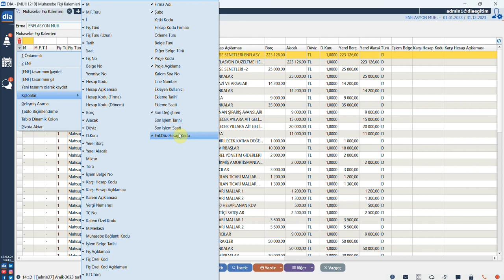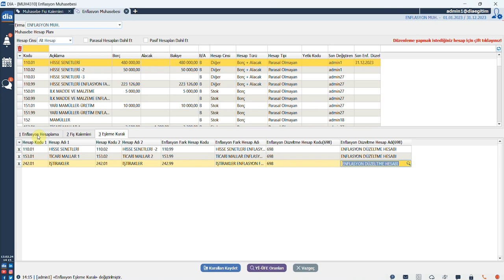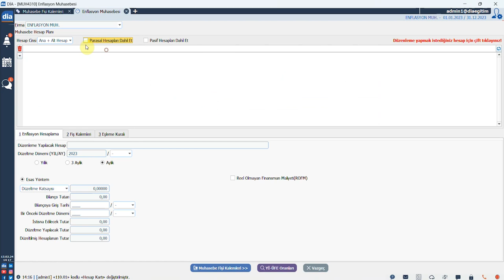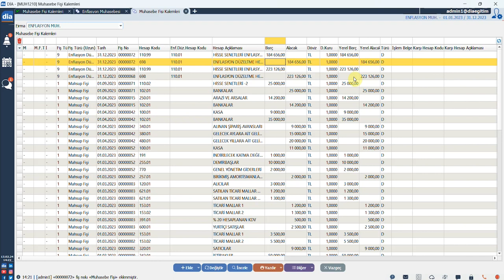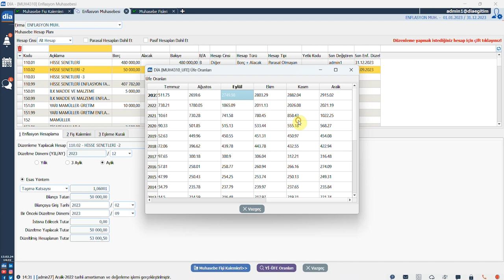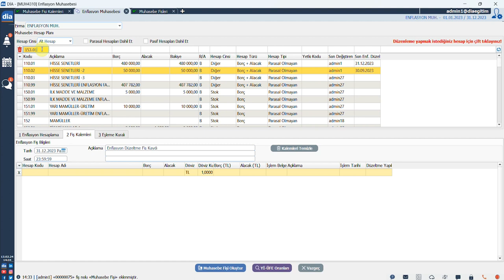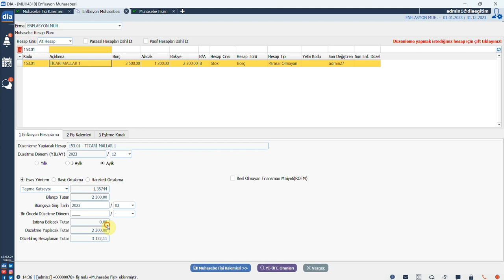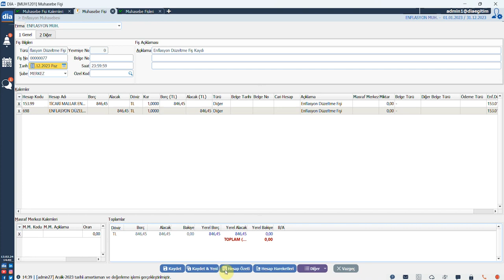Enflasyon Muhasebesi Nedir, DİA' da Nasıl Hesaplanır?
Bu videoda enflasyon muhasebesinin DİA' da nasıl hesaplandığı anlatılmaktadır.

Enflasyon Muhasebesi Nedir?
Yüksek enflasyon dönemlerinde, enflasyonun mali tablolar üzerindeki etkilerinin
giderilmesine yönelik yapılan düzeltme işlemleridir.

Enflasyon Düzeltmesinin Anlamı
Paranın satın alma gücündeki değişmeler nedeniyle gerçek durumu ifade edemeyen
mali tabloların, gerçek durumu ifade eder hale gelmesini sağlamak üzere düzeltme
işlemine tabi tutulmasıdır.

Enflasyon Düzeltmesinin Amacı
Mali tabloların ait olduğu tarihteki satın alma gücü cinsinden hesaplanmasıdır.